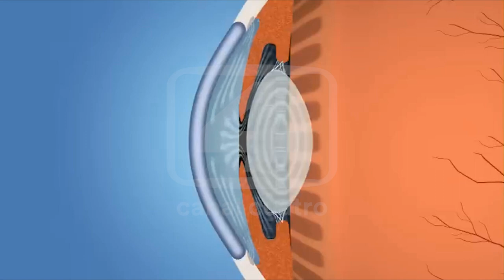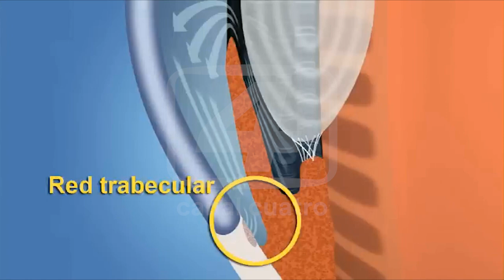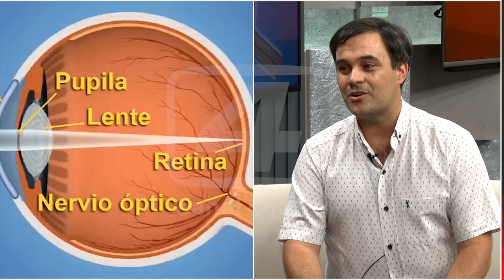ALEJANDRO PASSERO TRUANT – OFTALMÓLOGO MP 4127 35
GLAUCOMA: TIPOS, SÍNTOMAS Y TRATAMIENTOS

¿QUÉ TRATAMIENTOS HAY?
El glaucoma es una enfermedad que daña el nervio óptico del ojo. Generalmente se produce cuando se acumula fluido en la parte delantera del ojo. El exceso de fluido aumenta la presión en el ojo y daña el nervio óptico.